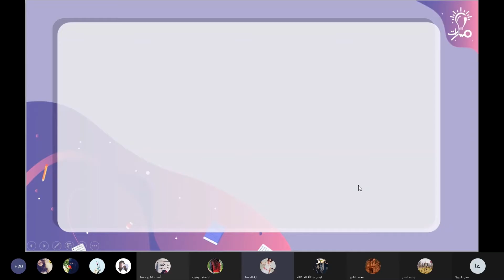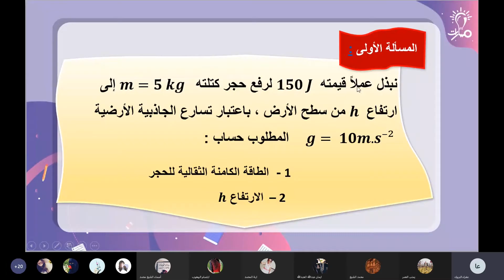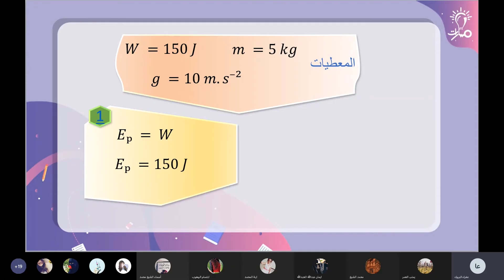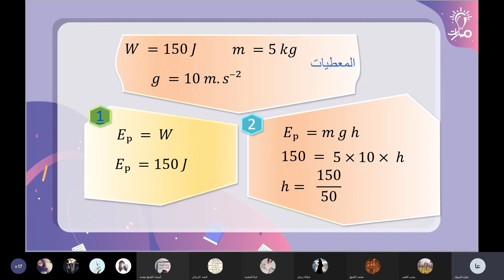حل المسالة 1 درس الطاقة فيزياء تاسع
مدرسة المادة: عفراء البروك